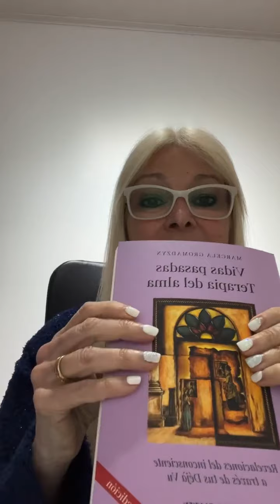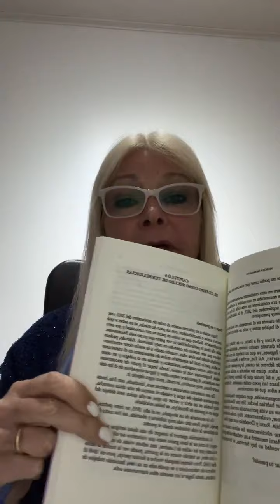Vidas Pasadas Euge y su Psoriasis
Vivo Euge cuenta como sano de su psoriasis luego de su regresión